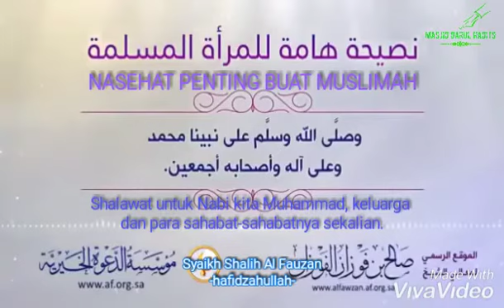Nasihat Penting Buat Wanita Muslimah || Syaikh Shalih Al-Fauzan Hafidzahullahu Ta'ala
Nasihat Singkat...